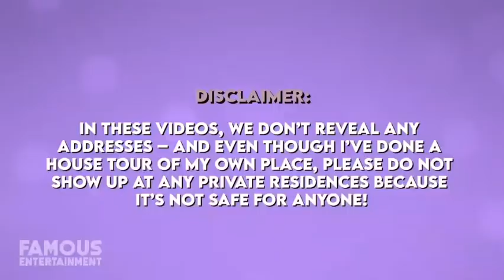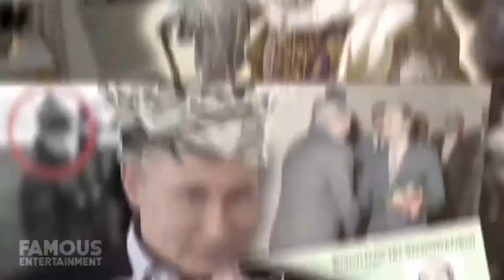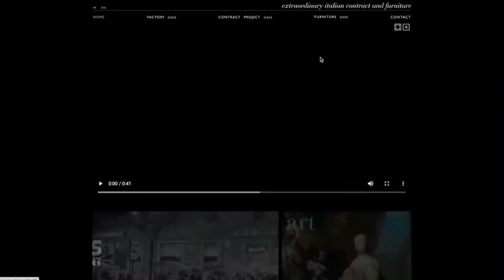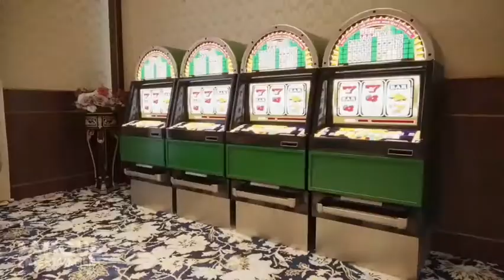Top most ViewedTHE SECRET BEHIND Vladimir Putin